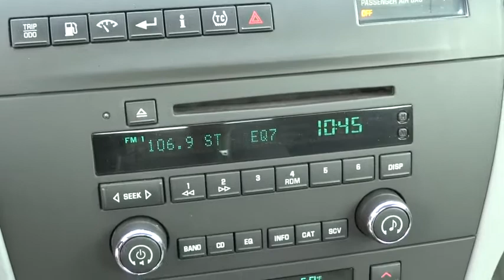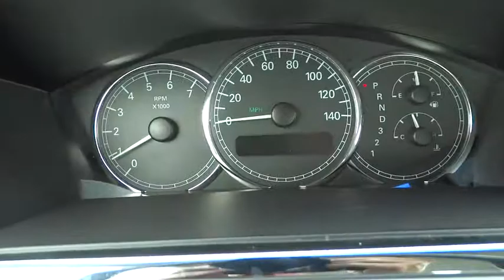2006 Buick LaCrosse Tulsa, Broken Arrow, Owasso, Bixby, Green Country, OK B4057A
2006 Buick LaCrosse

Ferguson Superstore
1601 N Elm Place

ENGINE  3.8L 3800 V6 SFI,Door handles  chrome,Glass  Solar-Ray light tinted,Grille  chrome surround with graphite colored accents,Headlamps  halogen  composite  front  includes flash-to-pass and Twilight Sentinel,License plate bracket  front,Mirrors  outside rearview  power  body-color,Moldings  bodyside  body-color,Wipers  Intermittent  front  structure-less wiper blades,Air filtration system,Antenna  integral  rear,Assist handles  overhead  front passenger and rear doors  includes jacket hook on left rear passenger assist handle. (Front passenger assist handle not available when (CF5) Sunroof  power is ordered.),Carpet savers  front and rear  stain-resistant,Defogger  rear-window  electric,Instrumentation  analog  includes speedometer  temperature  fuel  tachometer  trip odometer  door and trunk ajar  washer fluid level and oil-life monitor,Lighting  interior  includes glovebox  trunk  delayed entry/exit with theater dimming  rear courtesy  front footwell and front map lights,Mirror  inside rearview  manual day/night,QuietTuning,Retained accessory power  power windows  radio and sunroof remain operational after ignition is switched off for 10 minutes or until a door is opened,Theft-deterrent system  PASS-Key III,Windows  power  includes driver express-down,Axle  2.86 ratio,Battery  600 cold-cranking amps  includes rundown protection,Engine  3.8L 3800 V6 SFI (200HP [149.2 kW] @ 5200 rpm  230 lb.-ft. [310.5 N-m] @ 4000 rpm),Exhaust  stainless-steel,Front wheel drive,Fuel capacity  approximate  17 gallons,Steering  power  rack-and-pinion,Suspension  4-wheel independent  Premium Ride,Tire  spare  compact  includes steel wheel,Tires  P225/60R16  all-season  blackwall  steel-belted radial,,Horn  dual note  high and low,LATCH system  (Lower Anchors and Top tethers for CHildren)  for child safety seats in all rear seating positions,Safety belts  3-point  front outboard (Includes center position lap belt when (AV8) Seating  6-passenger is ordered.),Safety belts  3-point  rear  all positions,